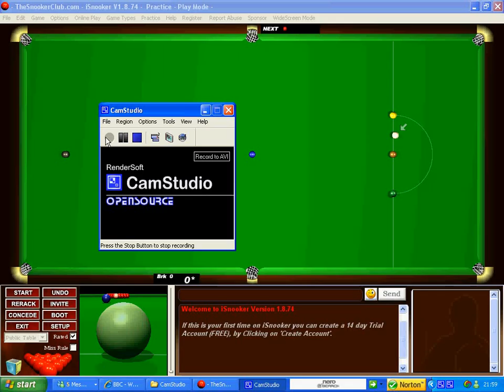ul spec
vul spec m8